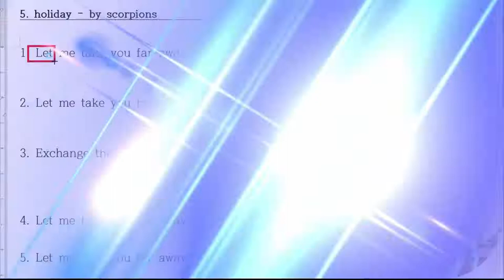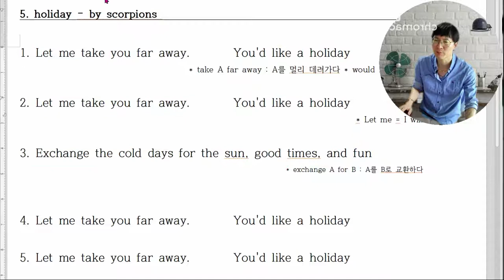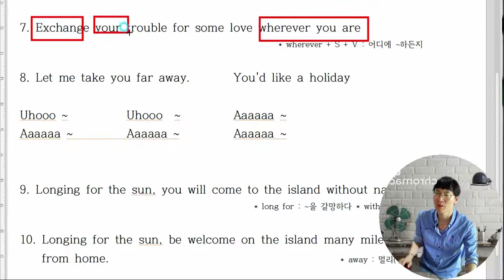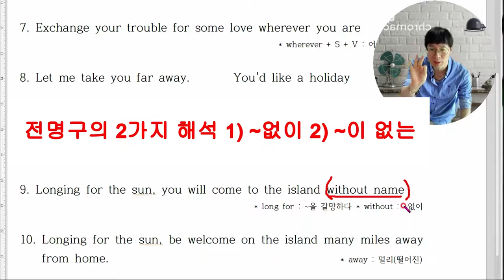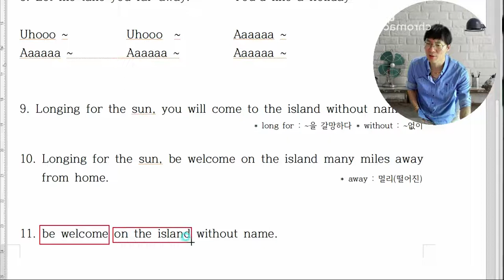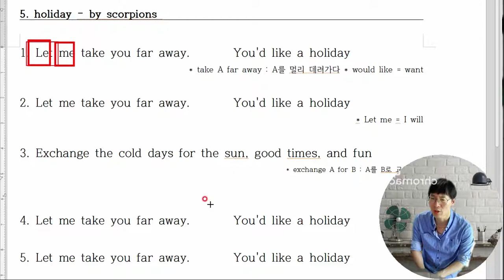holiday가사해석(scorpions) 여름휴가철이다가오고있습니다. "걱정, 근심 잠시 잊어버리고 즐거운휴가 보내자" 라는 내용입니다.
현재의 40- 50대의 아저씨들이 한번쯤 들어봤을것 같은 팝송입니다.
해석해보시고 의미를 한번 되살려보세요